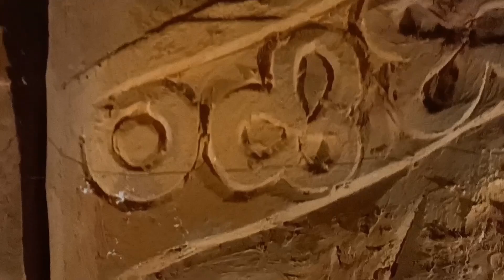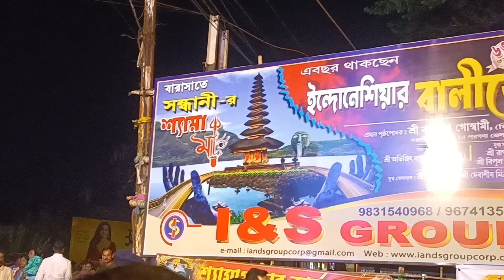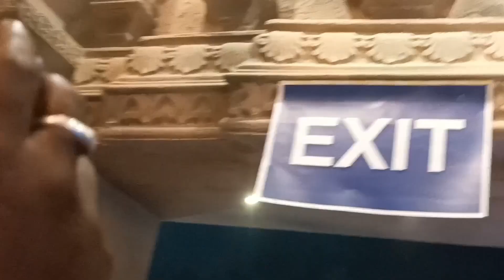Kali Puja || Tridev Mandir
hit likes.